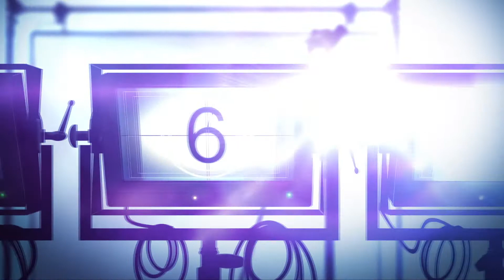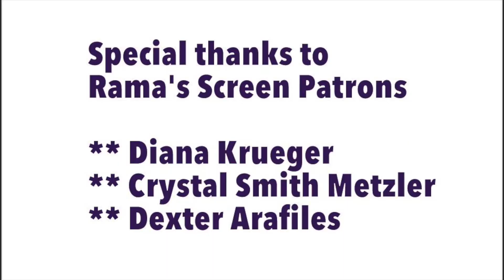My 'FAT CAMP' Interview with Anabelle Acosta and Chris Redd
Here's my video interview with the stars of "Fat Camp" movie, Chris Redd and Anabelle Acosta

** Please SUPPORT Rama's Screen by pledging monthly/being Rama's Screen patron